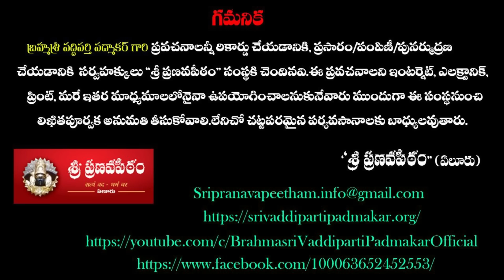బ్రహ్మశ్రీ వద్దిపర్తి పద్మాకర్ గురుదంపతుల కొరకు పల్లకీసేవ | గుడి-బడి బెంగళూరు శిష్యబృందంచే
vaddipartipadmakar latest

vaddiparti padmakar uttara ramayanam, vaddiparti padmakar ayodhya vaibhavamC